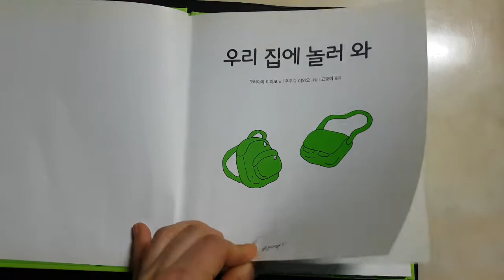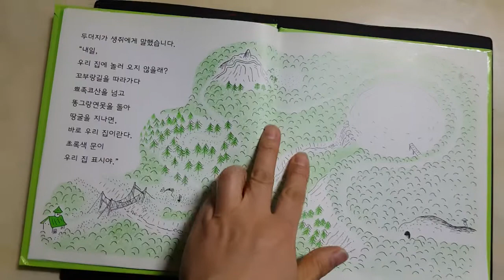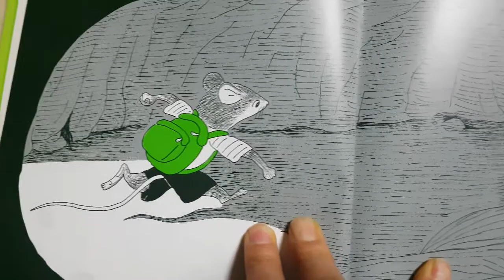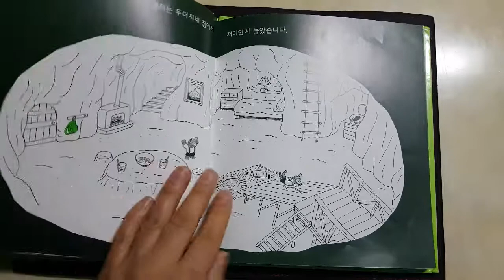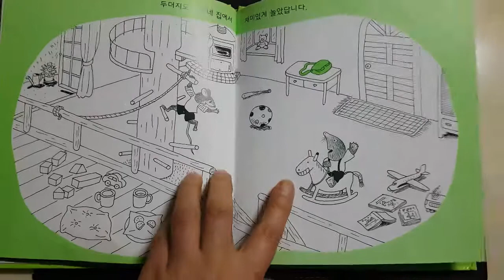[어린이구연동화 - 우리 집에 놀러 와] 엄마, 이모, 고모가 읽어주는 구연 동화책,이솝이야기,집,핑크퐁,인기동화,세계명작전래동화모음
[Tale fairy tale - Come to my house to play with] Mom, aunt

[Сказка сказка - приходи ко мне домой, чтобы поиграть] Мама, тетя

【口演童話 - 私たちの家に遊びに来て]ママ、叔母、叔母が本を読んでくれる口演童話の世界名作童話

[حكاية خرافة حكاية - تعال إلى منزلي للعب مع] أمي ، عمة

[ 노래와 유용한정보 알려주는 영웅방송 ]
[ 화,금요일 오후 7시 ~  9시까지 라이브방송 ]
[ 댓글 & 퀴즈 이벤트 매주  대박 이벤트 쏜다 ]
도매몰 (이용 아이디: 39353255/비번: 39353255 )

[ 버스킹(길거리 공연)영상을 보내 주시면 업로드해드립니다 ]
[ 재미있는 영상은 구독 / 공유 / 좋와요 / 댓글 부탁 드립니다 ]

스타티비 공연TV seoultv 공연티비 koreaperformance China Bulletproof Boy Scouts Cy Young Gangnam Sty 싸이 강남스타일 방탄소년단

Korea music, kpop music, Cover, China music, Relaxing Piano Music, Romantic Music, Beautiful Music, Soothing Sleep Music, Relaxing Music